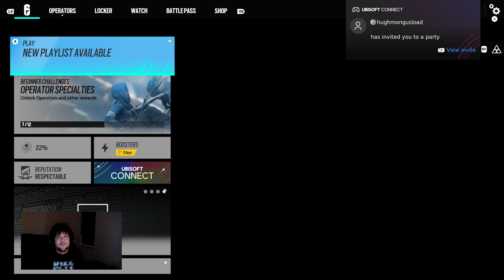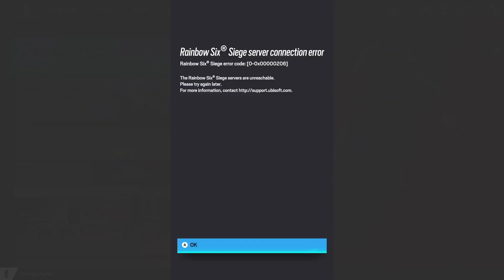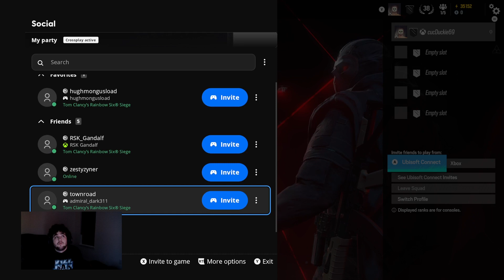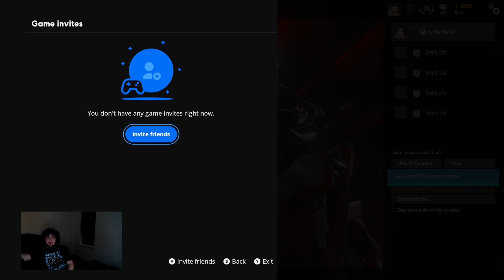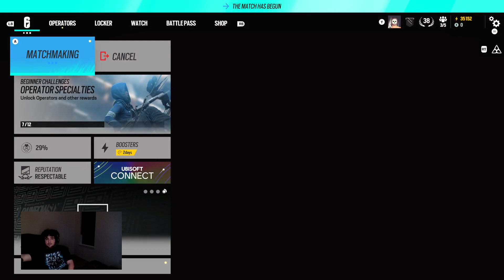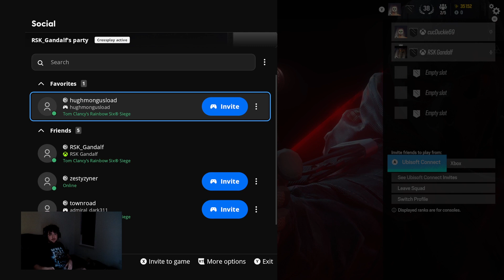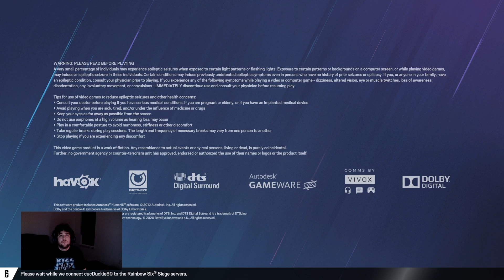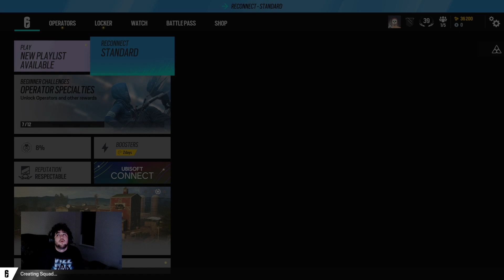WERE FEELING IT RN NOOBCREWW RTR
Gandalf almost at ranked im right behind him lets climb!